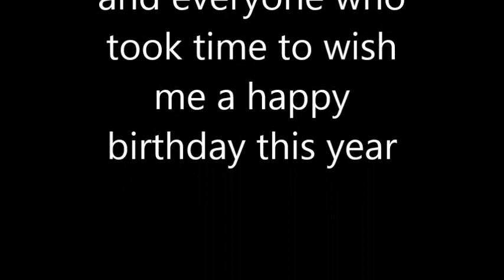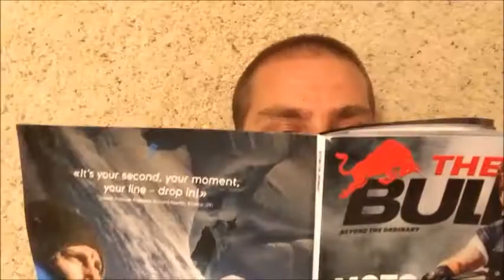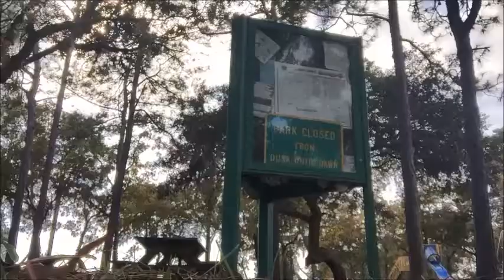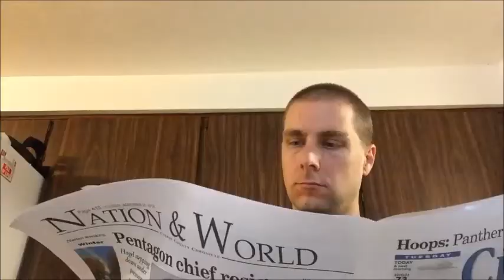A Thank You Compilation Made for everyone wishing me a happy birthday on Facebook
I was born on Thanksgiving day so maybe it is in my nature to say thank you to everyone who wishes me a happy birthday. This year I spent the 2 days after my birthday making a personal video for each wish I was given. This is the compilation of those videos. Again I thank you and enjoy the show.